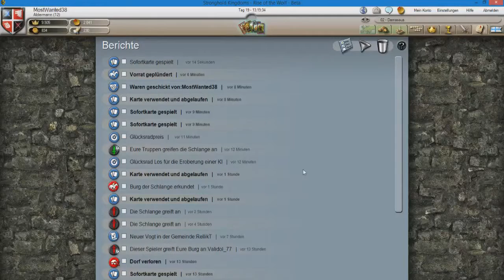STRONGHOLD KINGDOMS - Rise of the Wolf #018 ► Die Schlangenhäuter-Edition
Folge 18 des ultimativen "THE SNAKE OF US" Simulators. Tja nur wer ist die wahre Schlange und wer der Schlangenhäuter? Wer wird siegen in einer Nachbarschaft voller KI Burgen?